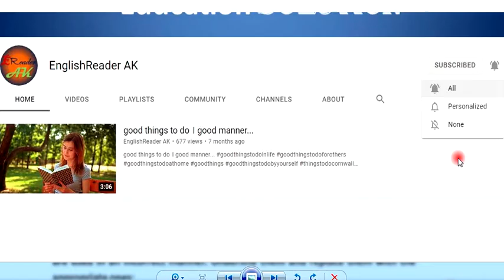Tales of Bhola Grandpa - Manoj Das, Class 9, Class nine, Lesson 1 Exercise 4 Answer Solved Bliss WB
Class 9, Tales of Bhola Grandpa - Manoj Das, Class nine, Lesson 1 Exercise Answer Solved Bliss English Book West Bengal Board Education Banglar Shiksha
Class IX English Book
All Activities -